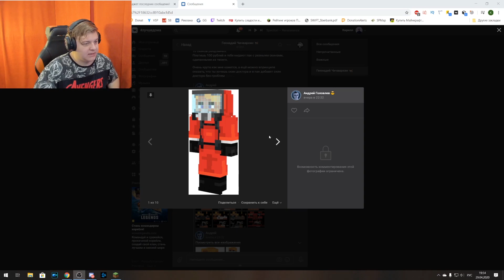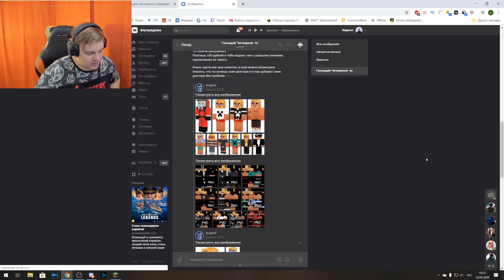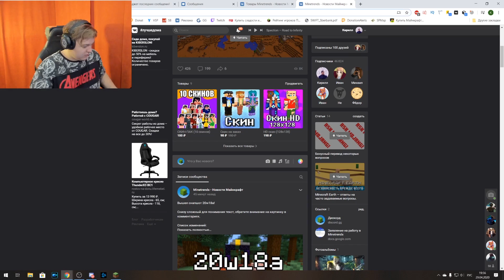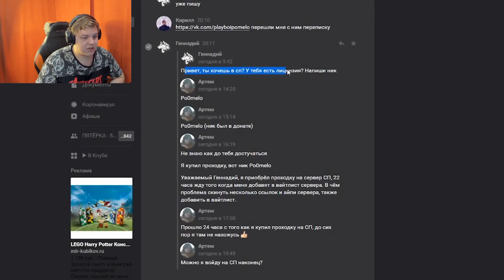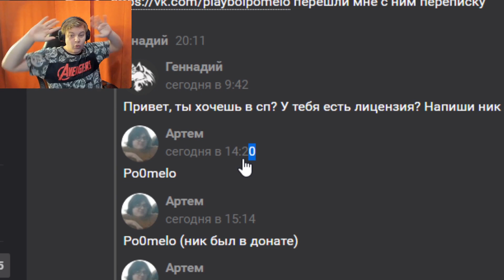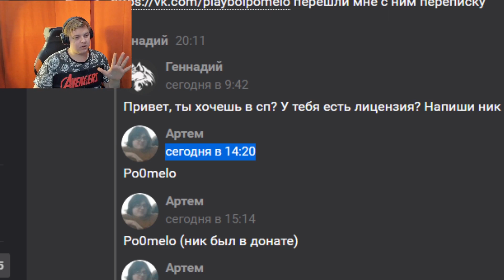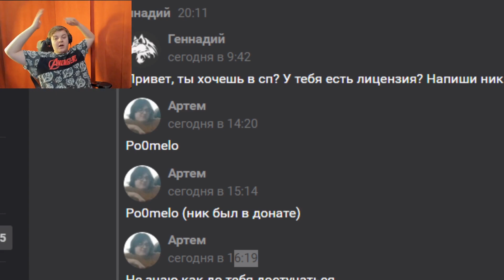ПЯТЕРКА БОМБИТ НА САМОГО ТУПОГО ЧЕЛОВЕКА / нарезка фуга тв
Пятёрка рассказывает историю про крысок, рекламирует группу Гены и бомбит на самого тупого человека!

По сотрудничеству - в тот же ВК.